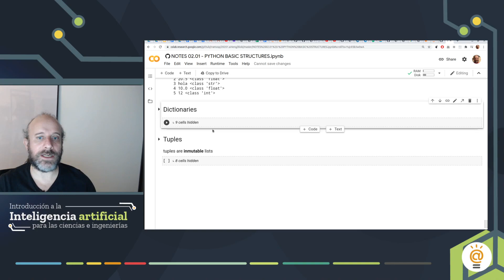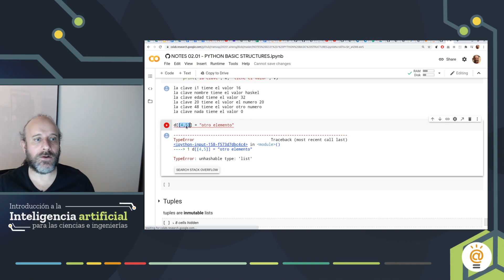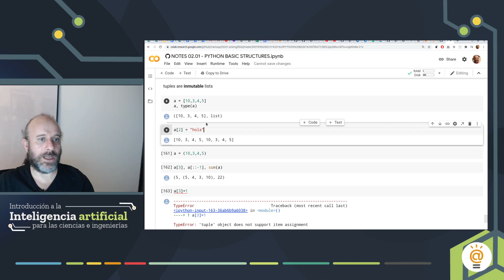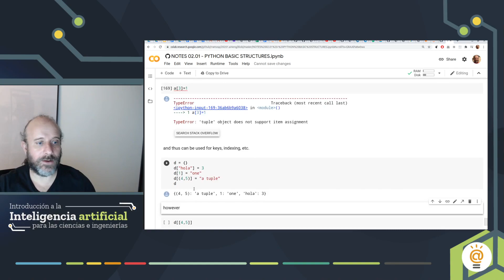AI4ENG 02 05 dictionaries